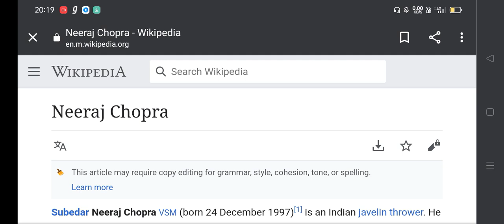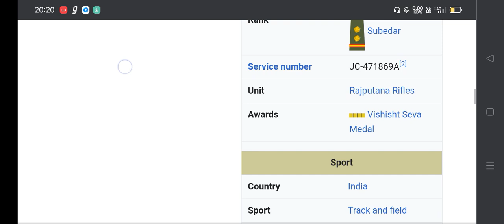Gold Medal winner Army man 😳😱 Proud Indian Army